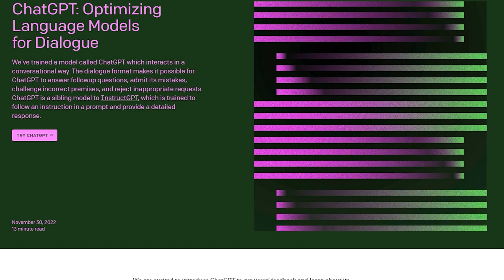Grounded AI Generated Stories!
I Used Grounded & Chat Bot AI To Generate 3 Grounded Game Stories Ranging From Horror, To Comedy, To A Poem. Featuring such insects as: Orb Weavers, Mites, Weevils & Aphids.